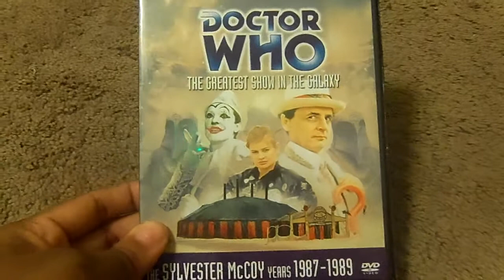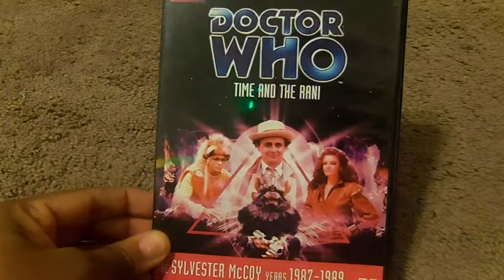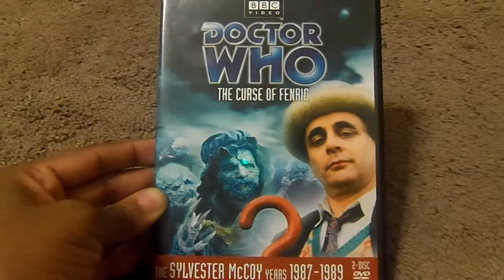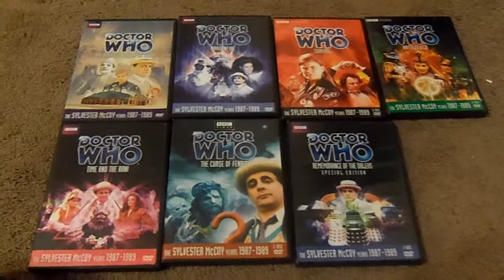My Top Seven Doctor Who Stories Sylvester McCoy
it's time for another doctor who dvd review this time i'm doing my top seven doctor who stories the seventh doctor played by sylvester mccoy enjoyed what are your favorite seventh doctor stories leave me a comment and subscribe follow me on facebook.